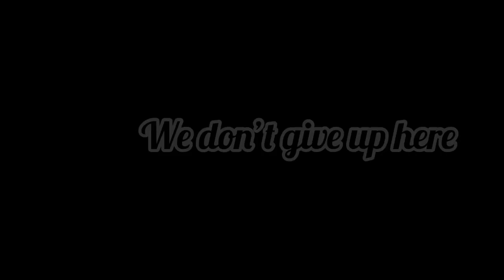HEY SIS, LET’S STOP COMPARING OURSELVES.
Hey Beauties 🤍

Welcome back to another episode of positive talk by Beauty and this video is a very fun story time and chitchat on Comparison.

I hope you guys enjoy and most importantly learn a thing or two from it.